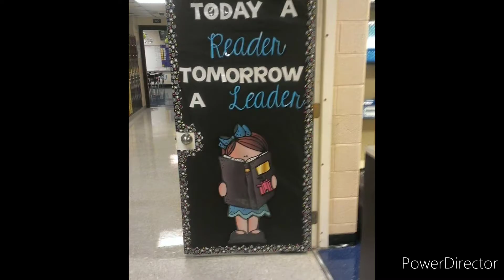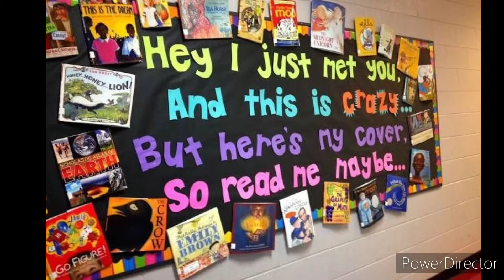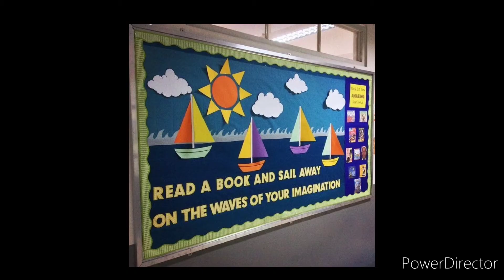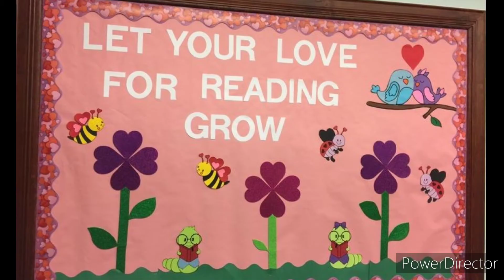Library decoration ideas for school/Bulletin board ideas for library/Library door design/study room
In this video,we learn about library room  decoration ideas for School college.Super library door decoration ideas.Simple and amazing door decoration design and study room decoration ideas.How to make library beautiful with paper decoration?